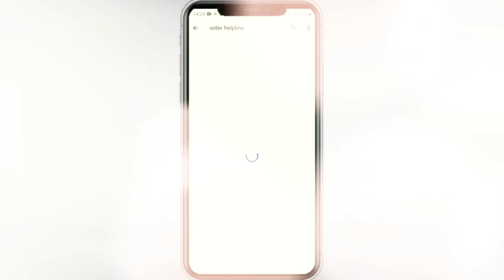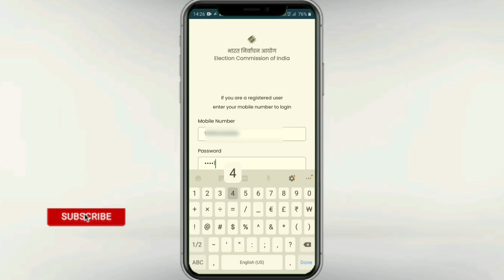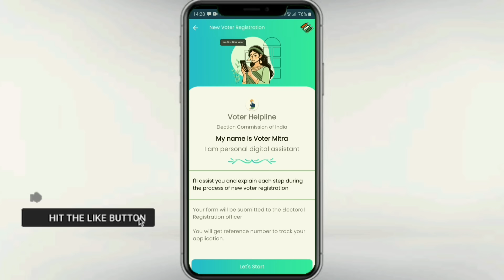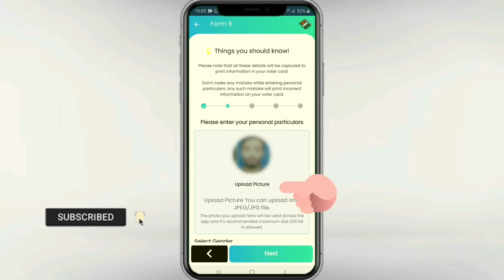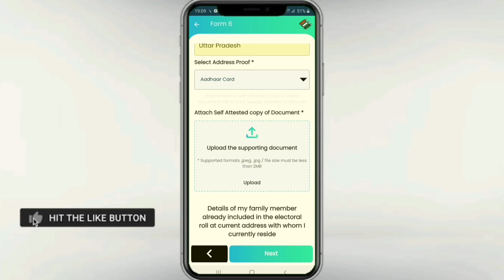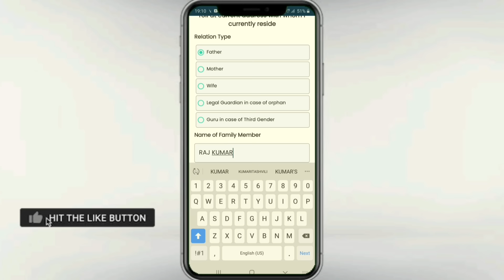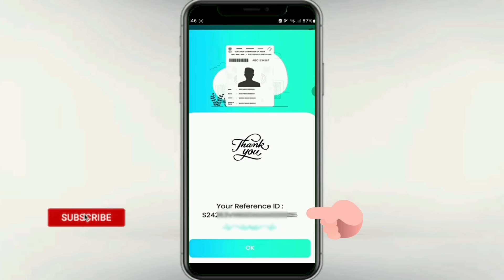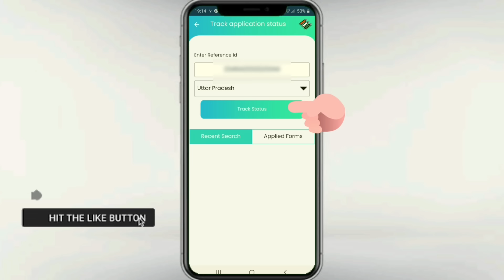Voter ID Card Online Apply | Voter Helpline App New Registration | 2024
Voter ID Card Online Apply | Voter Card Apply Online 2024 | Voter Helpline App New Registration

In this video I am going to tell you all how to apply voter id card online by your mobile a step by step process. This is a complete guide on voter id card online apply 2024. A voter card apply online by mobile phone.

Topic covered
voter id card online apply in mobile2024
voter id card online apply hindi in mobile
voter id card apply online 2024 by mobile
voter id card online apply with aadhar card by mobile
voter id card online apply new process by mobile
voter id card online apply on new portal by mobile
voter id card kaise banaye mobile se 2024
voter id card kaise banaye 2024 mobile se
voter id card kaise banaye hindi mobile se
voter id card kaise banaye aadhar se mobile se
new voter id card apply online 2024 by mobile
new voter id card online apply 2024 by mobile
new voter card apply by mobile
voter id card,naya voter id card kaise banaye
voter card kaise banaye mobile se
new voter id card by mobile
how to apply for voter id card online in hindi by mobile
how to apply for new voter id card online hindi
voter card
how to download voter id card by mobile
voter id
how to apply for new voter id card online by mobile